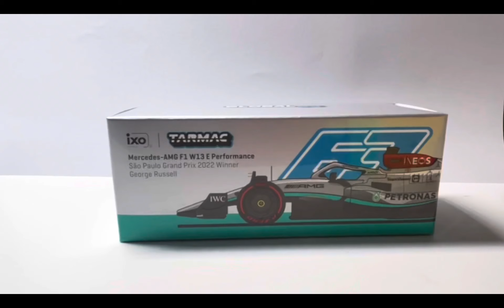Tarmac works 2022 Mercedes W13 review (1:64 pre order release)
Still waiting for the Lewis Hamilton one that came in second in the race